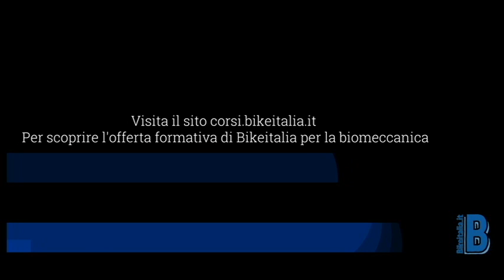La visita biomeccanica serve davvero?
bikefit | E' davvero un investimento per un ciclista spendere soldi in una visita biomeccanica o no?
Se hai problemi quando vai in bici e vuoi essere seguito dai nostri esperti, contattaci senza impegno

Basta con i falsi miti nel ciclismo che non ci permettono di raggiungere il nostro potenziale come atleti. Partecipa al cambiamento, partecipa a Campus Bike Convention!